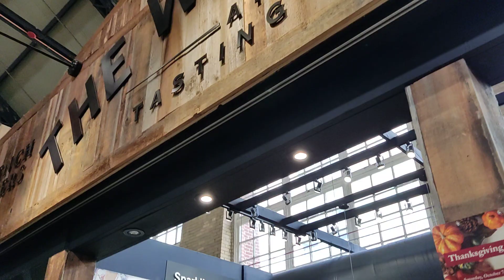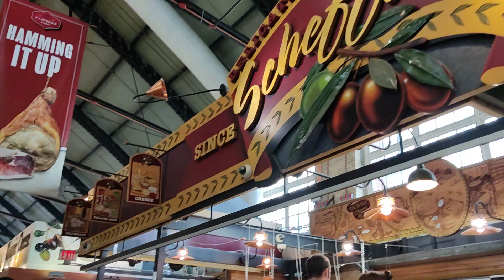Toronto - St. Lawrence Market